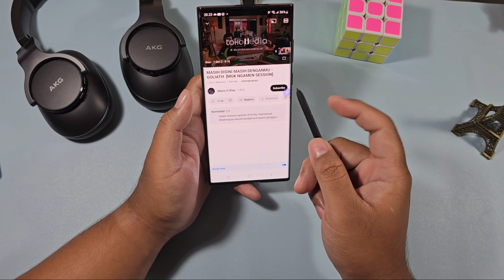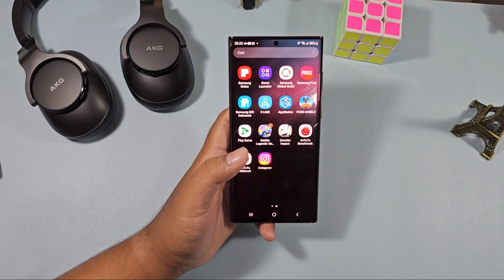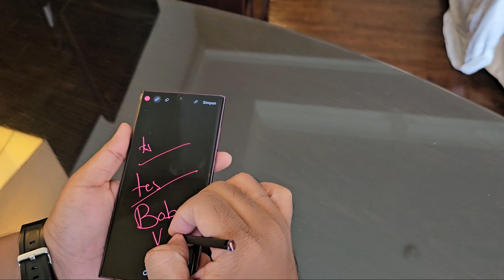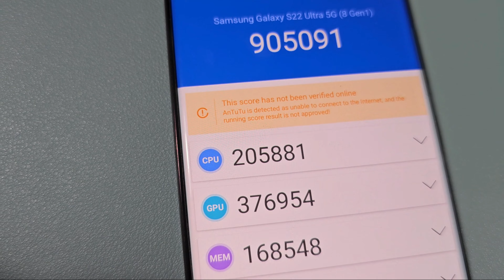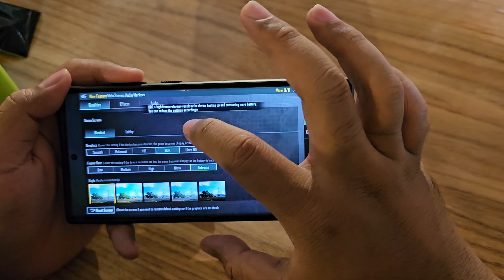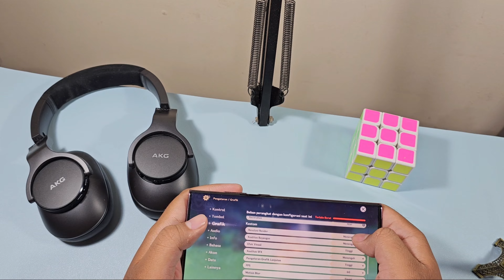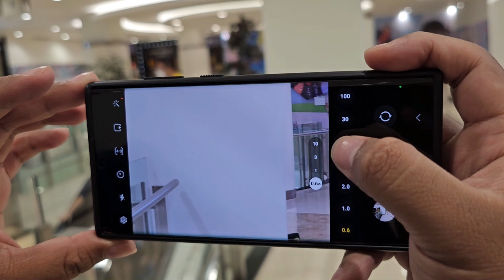Review S22 Ultra setelah 1 tahun digunakan, harga turun, makin worth it? | Tes Gaming | Tes kamera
Review S22 Ultra setelah 1 tahun pemakaian, harga sudah semakin turun, namun apakah semakin worth it untuk dibeli ditahun 2023 ini?